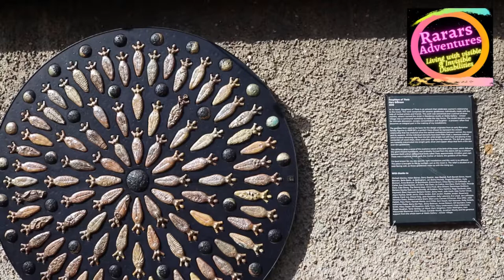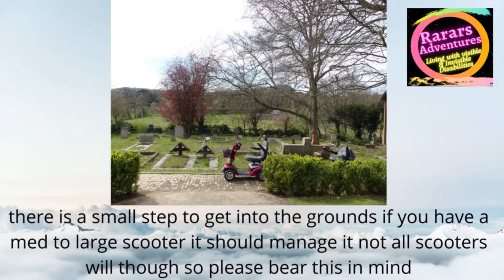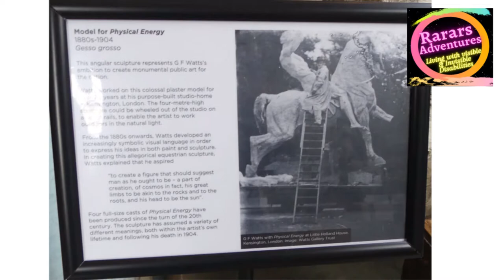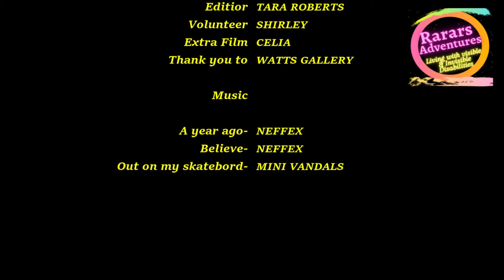Visiting Watts Gallery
This month we visited The Watts Gallery, if you enjoy art and history I think you will enjoy visiting here all links are below, don't forget to check out the blog as well on the website